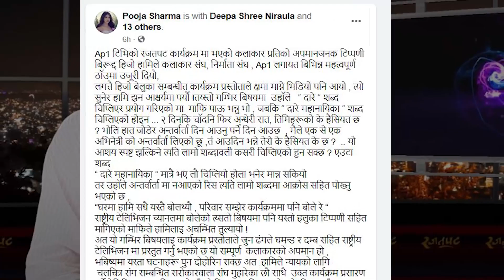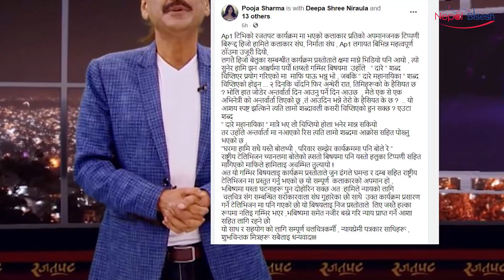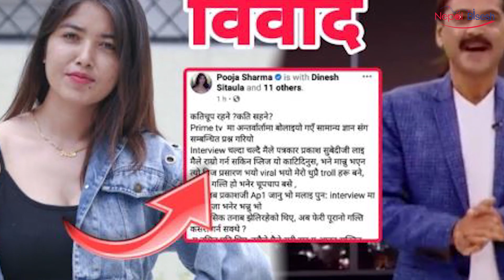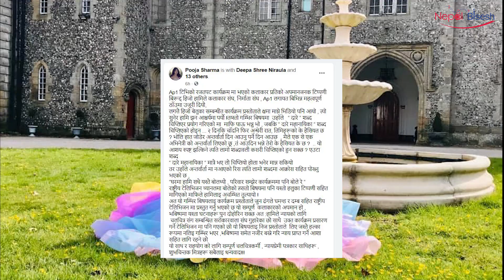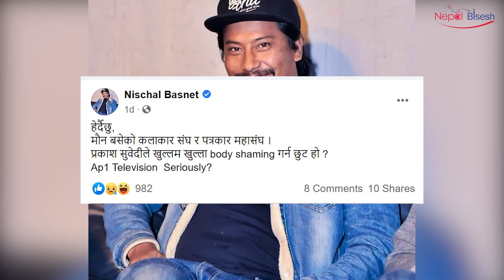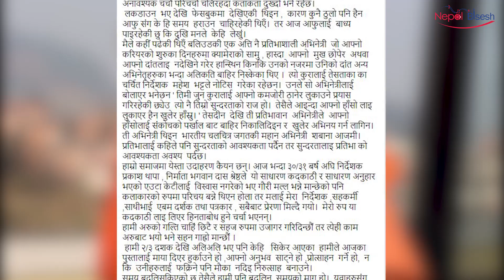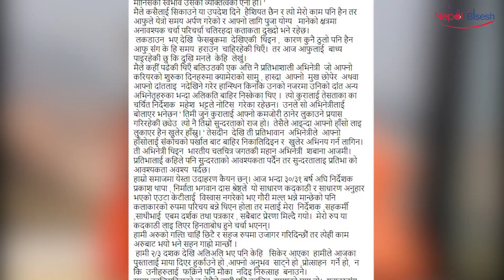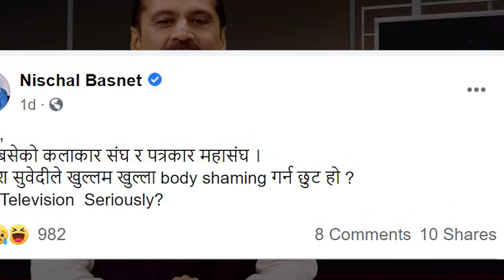पूजा शर्मालाई दाह्रे भन्ने सुवेदी बिरूद्ध खनिए कलाकर्मी- Pooja Sharma | Nischal Basnet | Gauri Malla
यस युट्युव च्यानलबाट प्रकाशित कुनै पनि सामाग्री कपि, डाउनलोड गरी अन्य च्यानलमा अपलोड गरेको पाइएमा प्रचलित ऐन बमोजिम कडा कारबाही गरीने